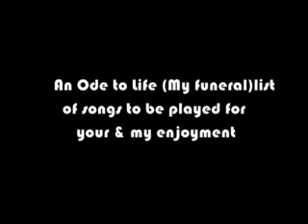2008 WOMBA Eloziklethe